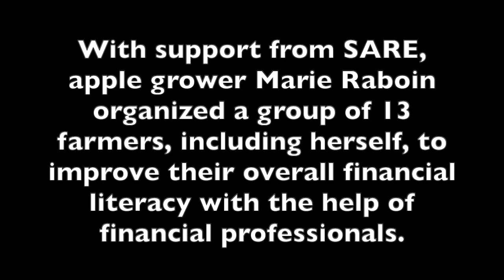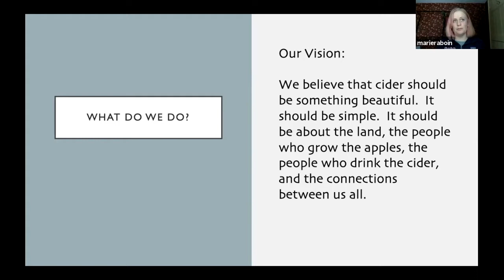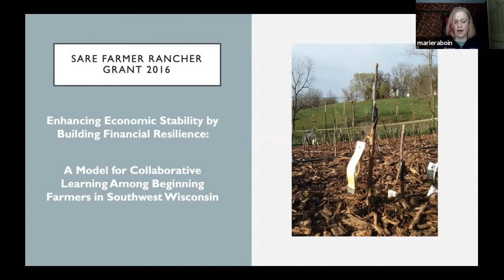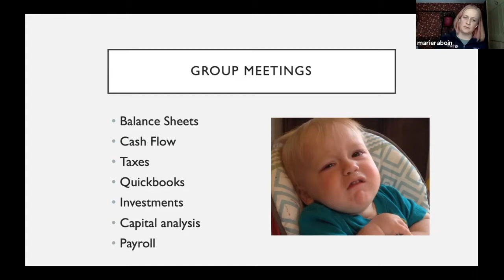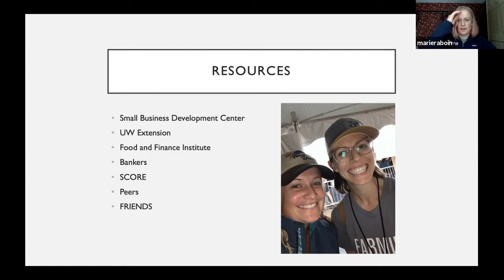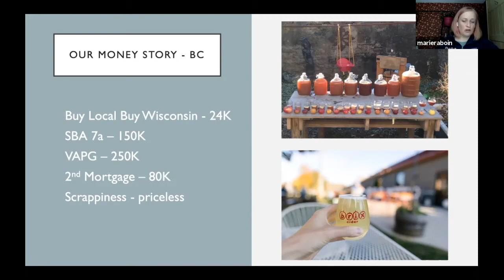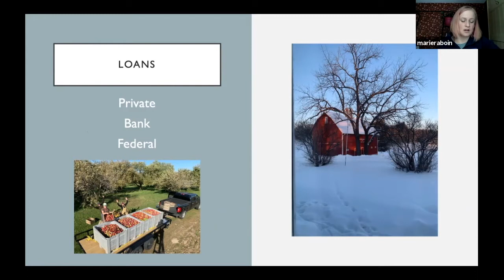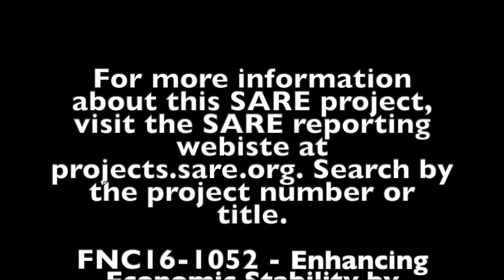Building Financial Resilience with Marie Raboin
With support from SARE, apple grower Marie Raboin organized a group of 13 Wisconsin farmers, including herself, to improve their overall financial resiliency with the help of financial professionals. This video is Raboin's presentation at the 2021 Growing Stronger Conference.